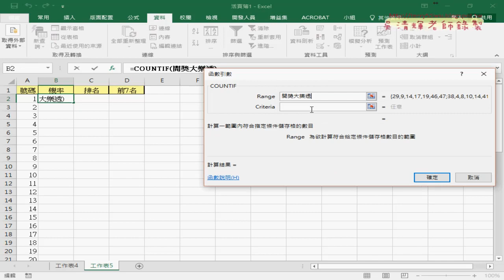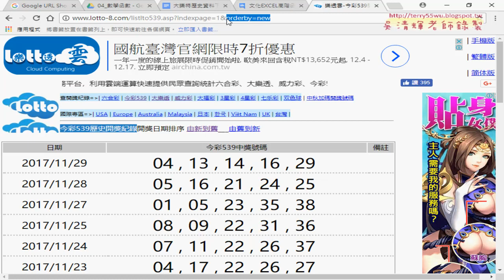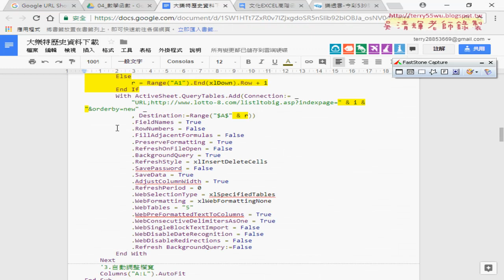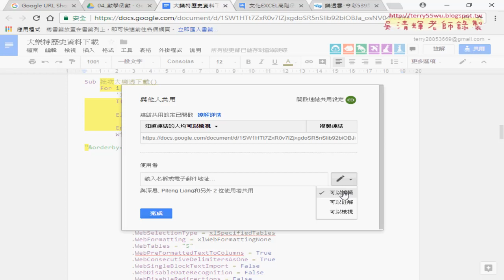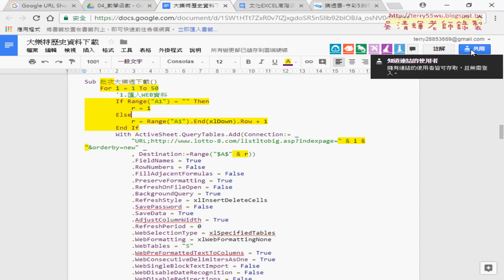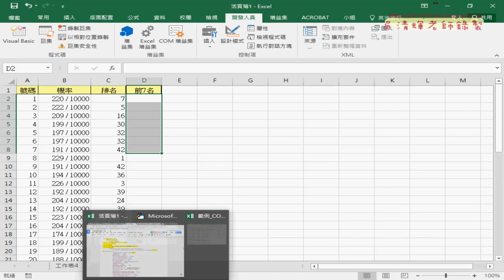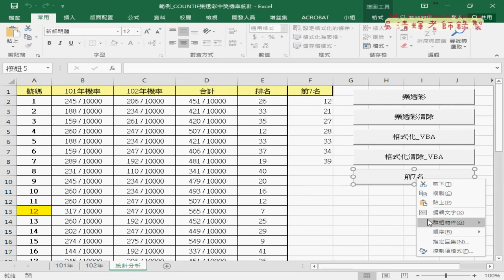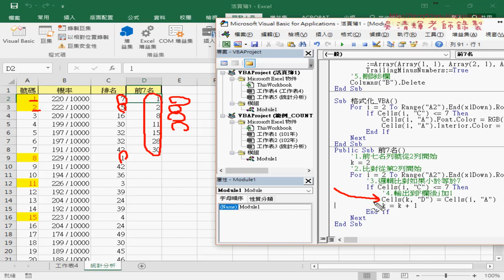06 大樂透統計分析與VBA程式修改技巧